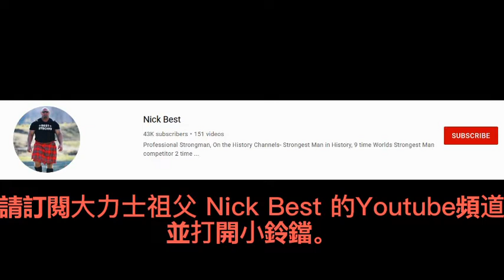Can Nick Bestman, a shangzun, lift a Buddha Scepter (only been lifted by HH Dorje Chang Buddha III)?